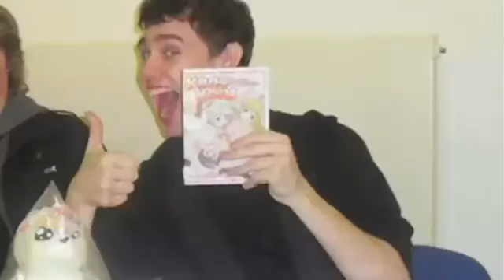Anifile - Kanokon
There are many ways to keep in touch!

Watch Masako rage as we take a look at Kanokon - The Girl Who Cried Wolf! Boobs, sexual 'humour' and pointless characters. Pretty much sums up all that is wrong with the majority of mainstream anime these days. Not only that - the main guy is an absolute weed!